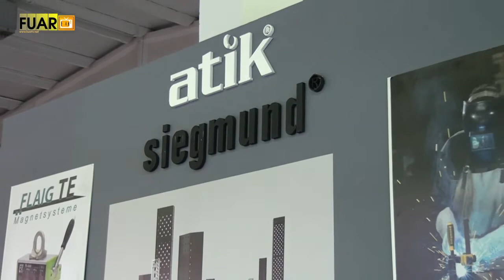ATİK ENDÜSTRİYEL KAYNAK TEKNOLOJİLERİ A.Ş. - FUAR TV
Nilüfer/Bursa'da faaliyetlerine devam eden sektörün önde gelen isimlerinden ATİK ENDÜSTRİYEL KAYNAK TEKNOLOJİLERİ A.Ş. firmasının yetkilisi,  firmanın standında muhabirimizin sorularını yanıtladı.